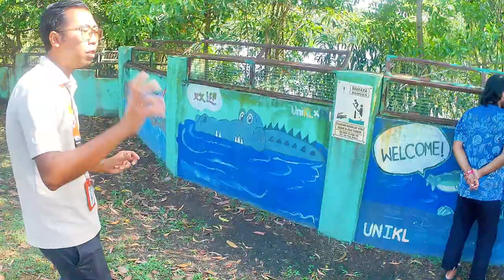Paya Indah Wetlands, Gamuda Cove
Embark on an unforgettable adventure into the heart of a wetland paradise! Climb aboard a rugged safari truck and immerse yourself in the vibrant sights and sounds of this unique ecosystem. Your journey unfolds with a diverse range of activities designed to satisfy your every curiosity:
Witness nature's majesty firsthand: Observe a breathtaking array of wetland animals in their natural habitat. Capture the moment as graceful herons take flight, playful otters frolic in the water, and majestic crocodiles bask in the sun.
Glide through serene waterways: Take a tranquil boat cruise along the winding waterways, offering a unique perspective of the wetland's hidden treasures. Glide past lush reed beds, teeming with life, and witness the captivating beauty of water lilies blooming on the surface.